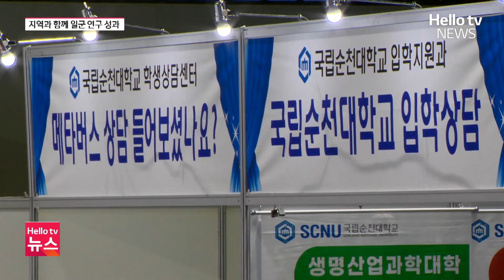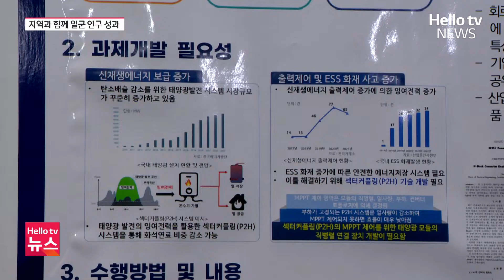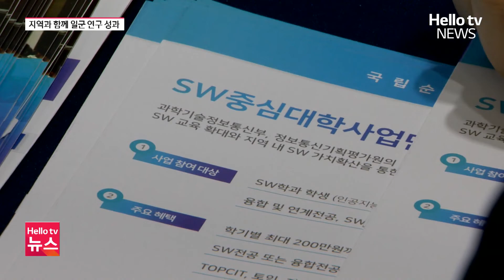'글로컬대학30' 지정 순천대, 지산학연 성과 공유ㅣ#헬로tv뉴스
교육부 글로컬대학30 사업에 최종 선정된 순천대학교가 올 한 해 성과를 발표했습니다.

지역과 산업계, 대학, 연구기관이 함께 일군 성과들인데요.

태양광 효율을 높이는 장치와 ESS 화재 확산 방지 시스템 등 다채로운 연구 성과들이 한자리에 모였습니다.

보도에 서경 기잡니다.